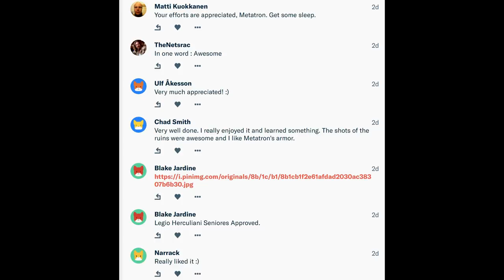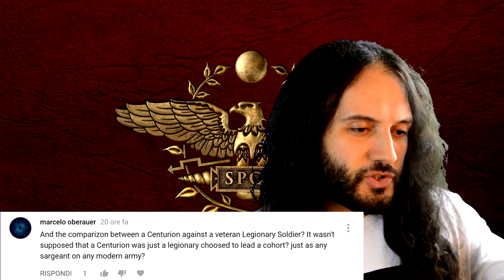Centurion Vs Legionary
A historical discussion based on some of your comments. Join in and let me know what you think!

A centurion  was a professional officer of the Roman army after the Marian reforms of 107 BC. Most centurions commanded groups of centuries of around 80 men but senior centurions commanded cohorts or took senior staff roles in their legion. Centurions were also found in the Roman navy. Their symbol of office was the vine staff, with which they disciplined even Roman citizens protected from other forms of beating by the Porcian Laws.
In the Roman infantry, centurions initially commanded a centuria or "century".
Centurions seemed to receive a much higher rate of pay than the average legionary, twice as much or more. Veteran legionaries often worked as tenants of their former centurions.
The vine-stick mentioned by Tacitus was called a vitis; it was a symbol of the centurion's authority and the implement with which he would mete out punishment.
Evidence suggests that centurions had important social status and held powerful positions in society. They seem to have received their status according to their rank. On retirement they could be eligible for employment as Lictors.
A Roman legion  was the largest unit of the Roman army, consisting of centuries as the basic units.
For most of the Roman Imperial period, the legions formed the Roman army's elite heavy infantry, recruited exclusively from Roman citizens, while the remainder of the army consisted of auxiliaries, who provided additional infantry and the vast majority of the Roman army's cavalry.
A legion consisted of several cohorts of heavy infantry known as legionaries. It was almost always accompanied by one or more attached units of auxiliaries, who were not Roman citizens and provided cavalry, ranged troops and skirmishers to complement the legion's heavy infantry.
From the time of Gaius Marius onwards, legionaries received 225 denarii a year; this basic rate remained unchanged until Domitian, who increased it to 300 denarii. The soldiers did not receive all the money in cash, as the state deducted a clothing and food tax from their pay. To this wage, a legionary on active campaign would hope to add the booty of war. Slaves could also be claimed from the prisoners of war and divided amongst the legion for later sale, which would bring in a sizeable supplement to their regular pay.
All legionary soldiers would also receive a praemia on the completion of their term of service: a sizeable sum of money and/or a plot of good farmland; farmland given to veterans often helped in establishing control of the frontier regions and over rebellious provinces.

Link to The March

Link to Gladiator vs Centurion